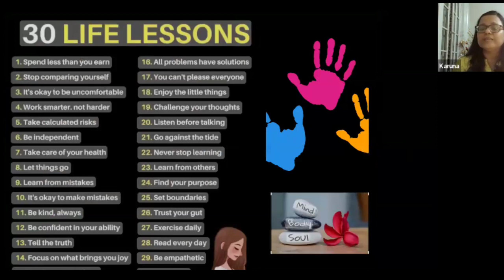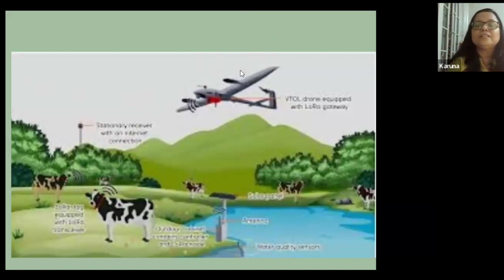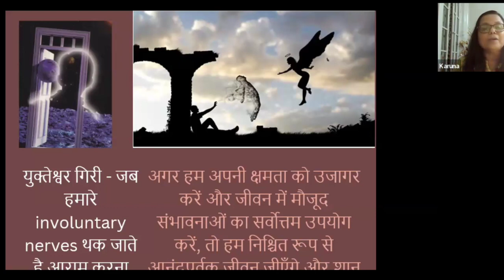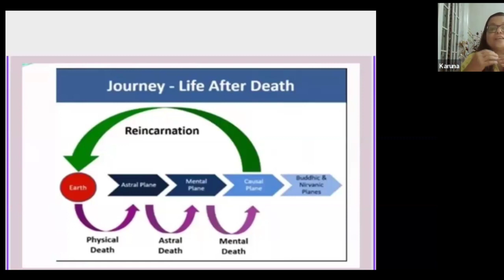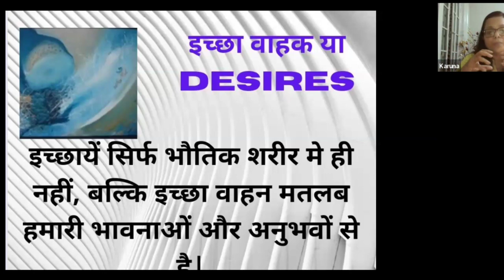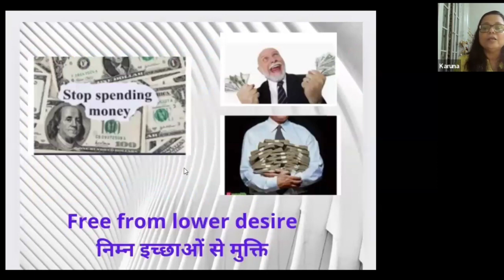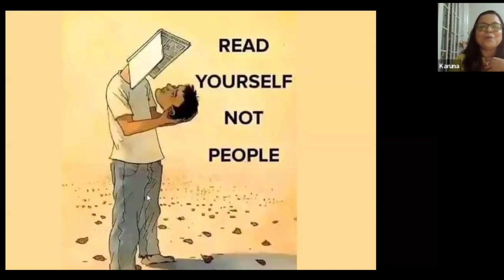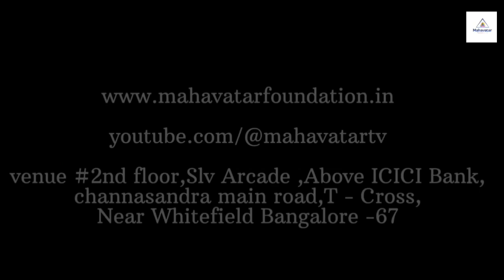समग्र स्वास्थ्य कार्यक्रम-21 दिवसीय I 21HWP- बैच 06- दिन#12